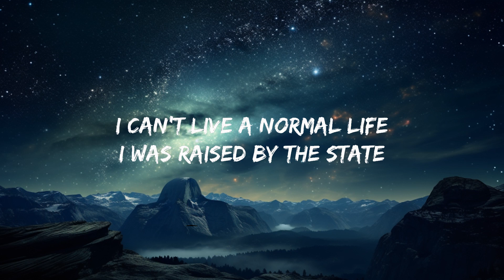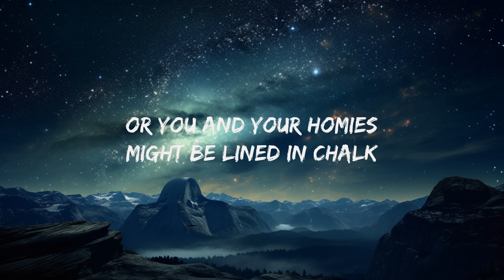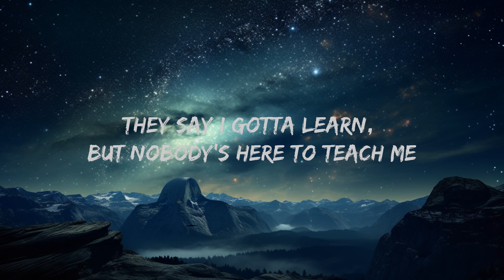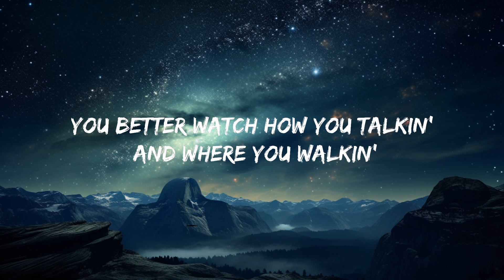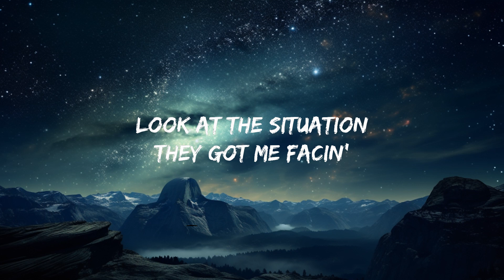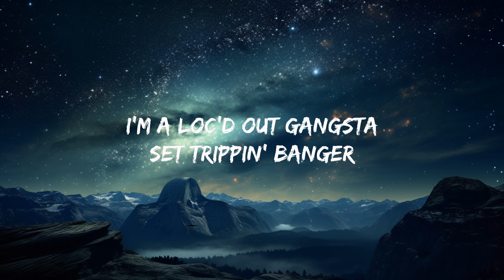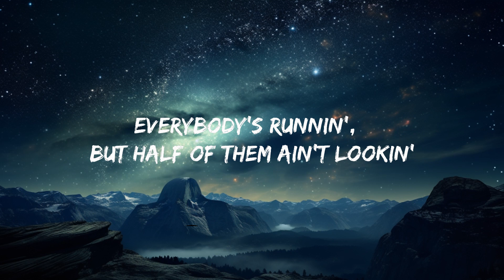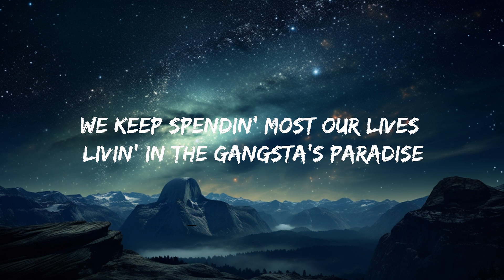Coolio - Gangsta's Paradise (Lyrics) ft. L.V. | 15p Lyrics/Letra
Coolio - Gangsta's Paradise ft. L.V.

(Lyrics):
[Verse 1: Coolio]
[Chorus: LV]
They've been spendin' most their lives livin' in the gangsta's paradise
We keep spendin' most our lives livin' in the gangsta's paradise

[Verse 2: Coolio]
I can't live a normal life, I was raised by the state
Fool, death ain't nothin' but a heartbeat away

[Chorus: LV]
We keep spendin' most our lives livi